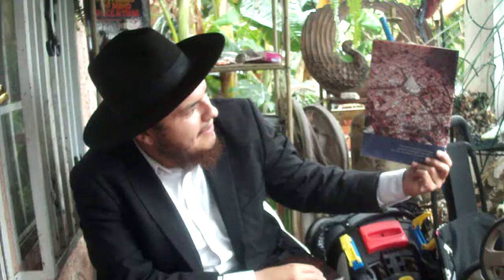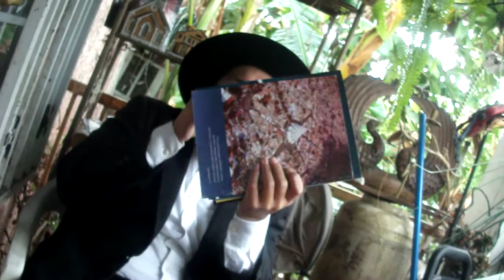Dovit Meir y la idolatria en la Luz del mundo Parte: I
Este video nada mas es la introduccion a una serie de videos que el FMLM quiere incluir en este canal PUBLICO para ayudar a los hnos de la luz del mundo, la aberrante IDOLATRIA en la que cayeron ya es bastante y queremos contribuir como org. a traer luz a esta iglesia que muy facil se podria convertir en un culto aun mas peligroso que el de KORESH o los Davidianos, en waco Texas, total, en este video en particular oiremos testimonios de personas que estubieron cerca de estos acontecimientos, explicando como fue la primer separacion ...